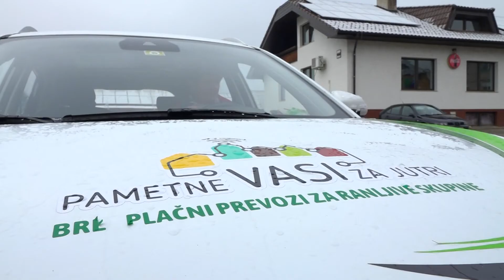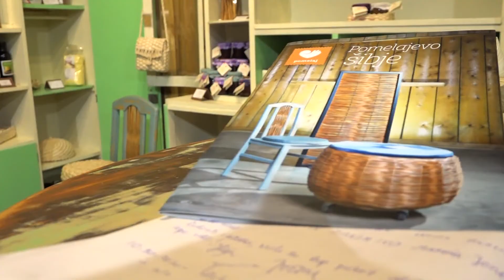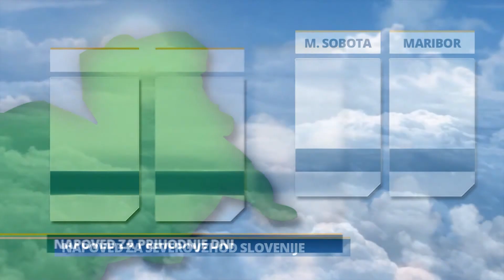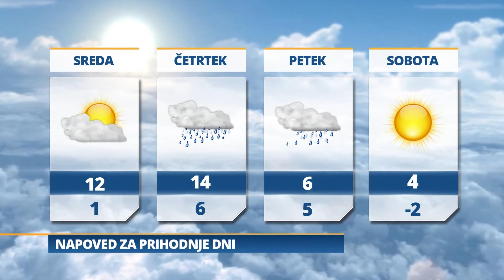Pomurski dnevnik: Piškoti za dober namen (22. 12. 2020)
- Množično testiranje
- Zaostrovanje ukrepov
- Prilagoditev občine trenutnim razmeram
- Projekt Pametne vasi
- Vreme jutri bo delno jasno